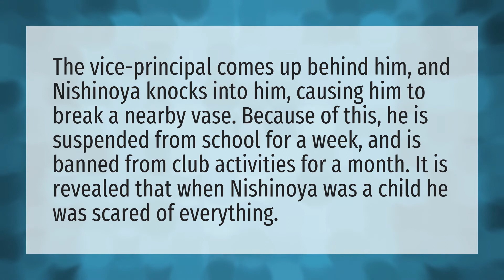Why did Nishinoya get suspended?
Haikyuu Texts • Why did Nishinoya get suspended?